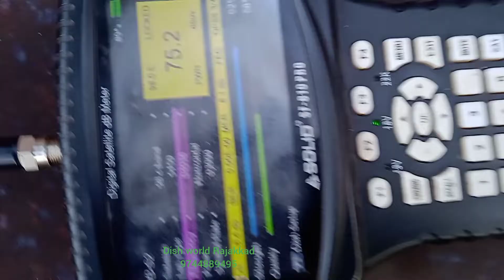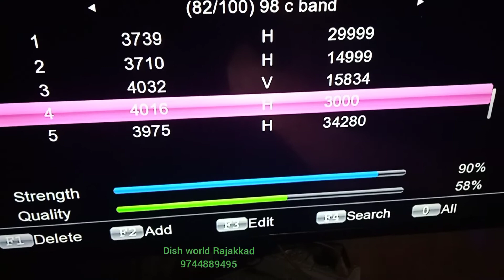ChinaSat 11.98E Cband satellite Latest Update channels and all frequency list malayalam video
ChinaSat 11. 98E C Band satellite new Update (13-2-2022 )